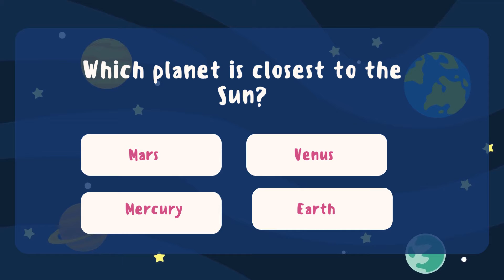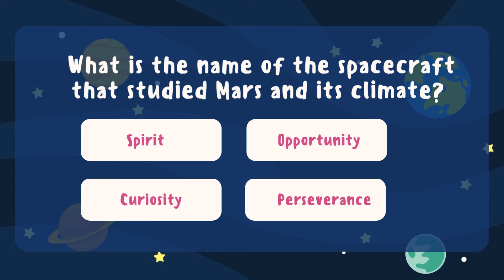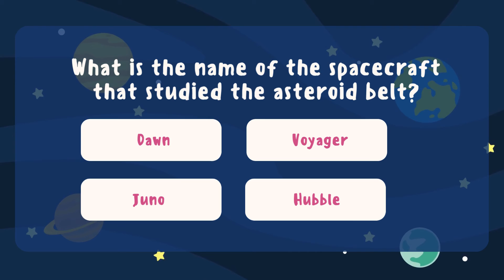Solar System Questions for Class 5 Students Part-1 | Science Quiz for Grade 5